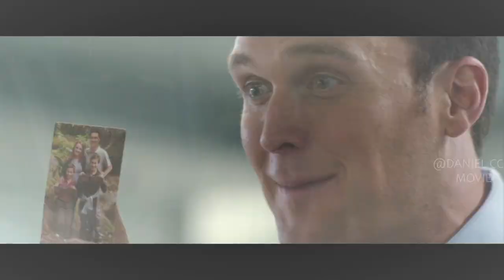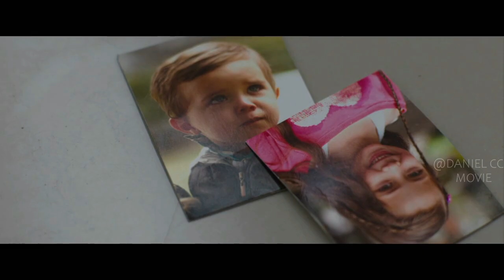Employees Are Locked Down To Kill Until The Last One Remains |THE BELKO EXPERIMENT EXPLAINED